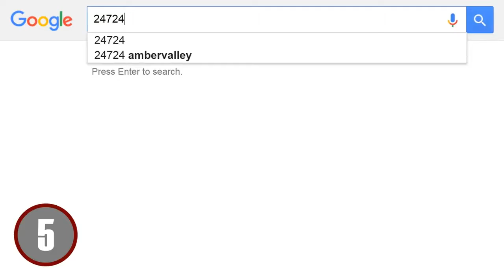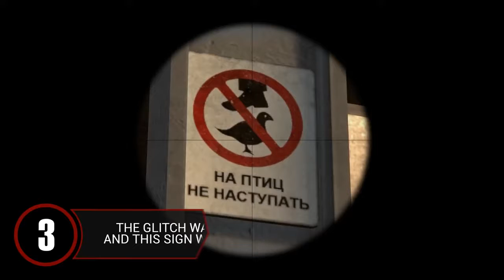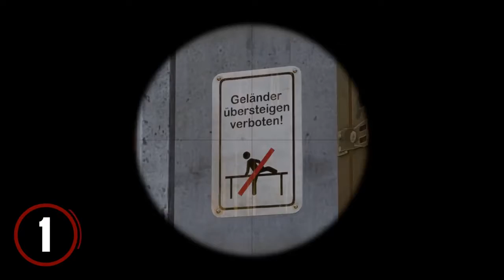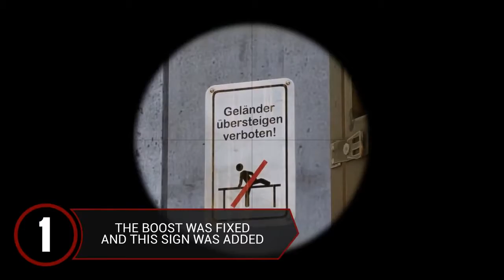Top 10 Easter Eggs Part 2 ★ CS GO